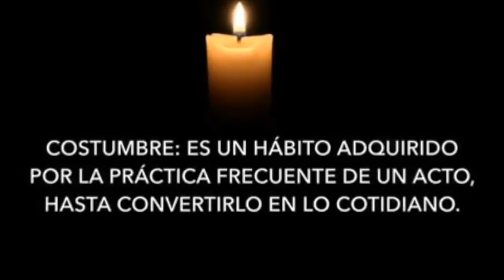BRAVO24: ReapArece BERENICE GOMEZ "la bicha" sobreviviente del cáncer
Cuenta lo que sabe de la narco-dictadura/Tapabocas para estar en el METRO por el contagio de TUBERCULOSIS/Sigue el SAQUEO y también las PROTESTAS.